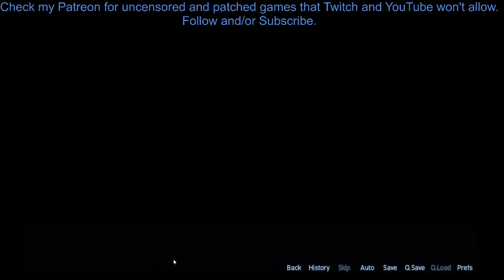Sakura Agent - Anime/Harem Dating Game Playthrough Pt. 1 Gameplay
This is the Steam market version. Everyone is clothed to a degree...so far.

I will put up a full review a bit after I finish the playthrough. So far, it is funand has a somewhat slow pace. A good game to wind down to. Specifics pros and cons to come.  BUT, they should really show the aliens!!!